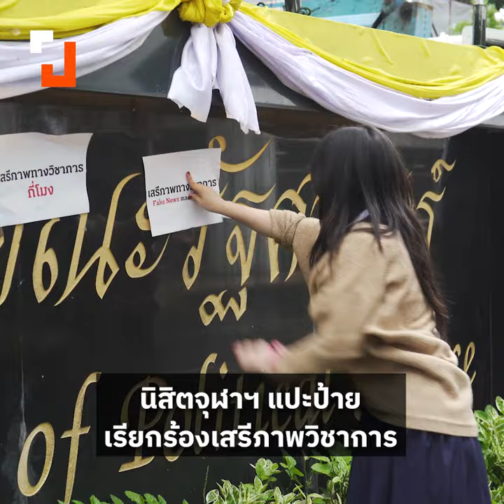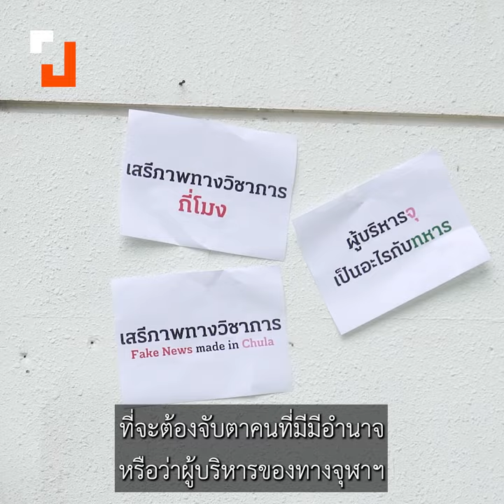นิสิตจุฬาฯ แปะป้ายเรียกร้องเสรีภาพวิชาการ | 24 ก.ย. 2567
24 ก.ย. 2567 ช่วง 11.20 น. นิสิตจุฬาฯ แปะป้ายเรียกร้องเสรีภาพวิชาการที่ป้ายคณะรัฐศาสตร์ ตึกจุลจักรพงษ์ และตึกคณะนิเทศศาสตร์ จุฬาลงกรณ์มหาวิทยาลัย หลังจากทางมหาวิทยาลัยไม่ให้ใช้พื้นที่จัดงานเปิดตัวหนังสือ “ในนามของความมั่นคงภายใน : การแทรกซึมสังคมของกองทัพไทย” ของ พวงทอง ภวัครพันธ์ุ โดยไม่ระบุเหตุผล จนต้องย้ายที่จัดไปหอศิลป์บ้านจิม ทอมป์สัน

ซึ่งก่อนหน้านี้ กอ.รมน. เคยประกาศขอความร่วมมือไม่ให้ขายหนังสือดังกล่าว

และข่าวเปลี่ยนสถานที่จัดงานเปิดตัวหนังสือดังกล่าว